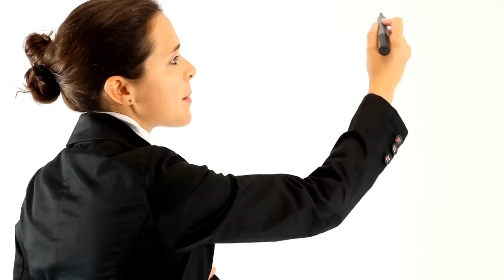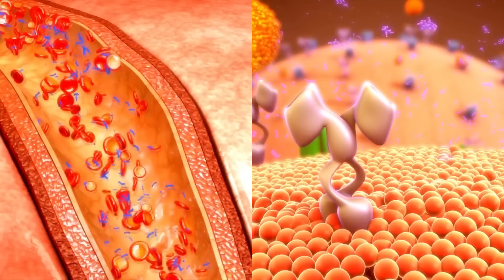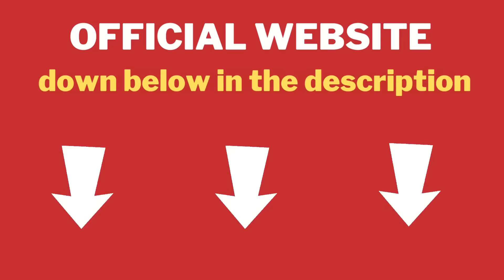GLUCOTRUST Review - Amazon & Walmart ⚠️((CUSTOMER COMPLAINTS)) ⚠️- GlucoTrust Blood Sugar Supplement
Hi guys, I recorded this GlucoTrust review to share with you all the truth and my personal experience after buying and using GlucoTrust supplement and also clarify any doubts you may have about it.

You may be asking yourself something like. Does GlucoTrust pills really work to drop blood sugar? What is GlucoTrust? What are GlucoTrust side effects and ingredients? Can I buy GlucoTrust from Amazon or Walmart? Or if you're just looking for an glucotrust honest review, reviews on amazon, consumer reports or a real review of GlucoTrust pills. I will tell you all the truth as a customer in this GlucoTrust review in 2023.

1️⃣ What's GlucoTrust?

James Walker, the founder of Maximum Edge Nutrition, created GlucoTrust. He created a formula for his brand that:

Improves low blood sugar levels and promotes a healthy sleep cycle.
Improves antioxidant support and decreases inflammation.

Customers can drastically improve the way their blood sugar is managed by using a unique combination of ingredients.

2️⃣Is GlucoTrust right for me?

The entire reason GlucoTrust was created in the first place was to assist consumers of all ages. GlucoTrust is an excellent remedy for people aged 30 to 70.  The effectiveness of the formula is unaffected by the user's age, shape, or family history. Furthermore, this one-of-a-kind formula is not available anywhere else, causing many customers to be in the best shape of their lives. Based on numerous GlucoTrust has helped thousands of people all over the world dissolve to drop blood sugar naturally.

3️⃣Is GlucoTrust safe?

Yes. GlucoTrust has no side effects. All glucotrust ingredients used in the formula are natural and have been third-party tested for purity and potency.

4️⃣ What's the best way to take GlucoTrust?

Users will only need to take one capsule per day to notice a significant difference. The dose should be taken every night to provide them with access to the sleep-inducing ingredients that will eventually increase their metabolism.

5️⃣ What if GlucoTrust doesn't work for me?

Every bottle of GlucoTrust is backed by our personal 60-day money-back guarantee. If you are dissatisfied with your results for any reason, simply return the bottles for a full, no-questions-asked refund.

6️⃣ Where can I order GlucoTrust?

Please guys, be careful where you decide to buy GlucoTrust from, I have seen some people buying from random marketplaces like Amazon or Walmart and having serious problems, buying GlucoTrust from places with no warranty whatsoever and having no clue of what they will actually receive in those random bottles. I've also seen people saying that they didn't receive the product and even less their money back after buying outside the official website, not cool right? Just so you don't have to deal with all this problems, I'll leave here on the description of this video down below the right link from the official website in case you need it!

Attention! Any site other than the ones listed above is not authorized to sell GlucoTrust!

Be wary of advertisements or GlucoTrust Reviews that promise unusual results. Also, be cautious of the website from which you intend to purchase GlucoTrust. This product is only available through the official GlucoTrust website.

⚠️⚠️ Timeline of this GlucoTrust review: ⚠️⚠️
0:00 - Glucotrust
0:25 - Glucotrust review 2023
0:44 - What is glucotrust supplement?
1:03 - Does glucotrust diet pills really work for high blood sugar?
1:15 - What are glucotrust side effects?
2:17 - What are the glucotrust ingredients?
3:25 - Glucotrust consumer report
3:59 - The Benefits of Glucotrust
4:22 - Can I buy Glucotrust from Amazon or Walmart?
4:58 - End of glucotrust review

❤️Share this review to anyone who can benefit from this information❤️